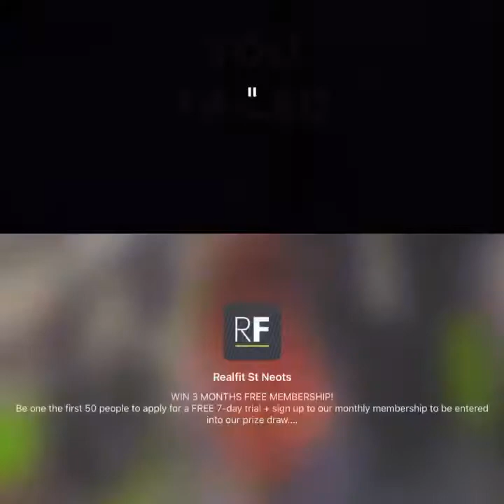Let’s play ep #2